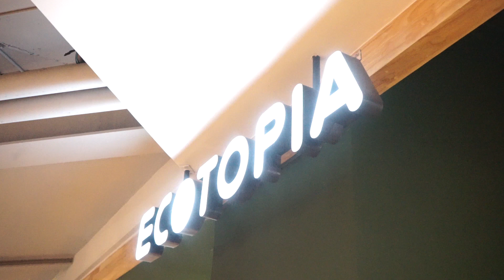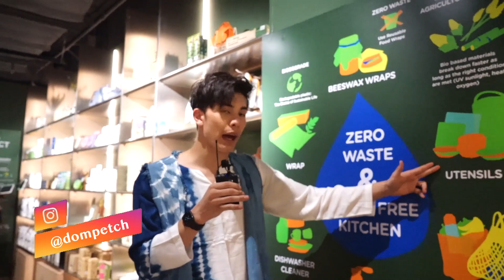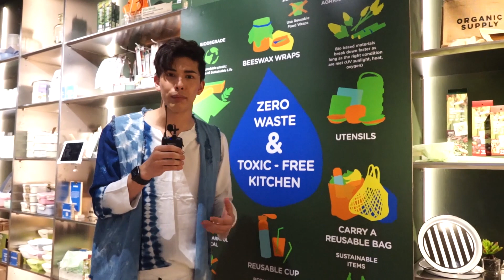Dom Vlog | EP.3 | โดมพาเดิน ECOTOPIA @ SIAM DISCOVERY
"โดม เพชรธำรงชัย" พาทุกคนมาเดินเที่ยวที่ ECOTOPIA
โซนสินค้าและผลิตภัณฑ์รักโลก ที่ชั้น 3 Siam Discovery

ติดตามทุกความเคลื่อนไหวของ "โดม เพชรธำรงชัย" ได้ที่

Host : Dom Petchthamrongchai
Creative & Producer : Nawapoom Wonglertsiri
Co - Producer : Teerapat Thalangtam
Director : Jenrob Chailert